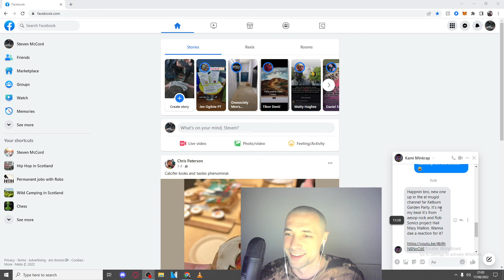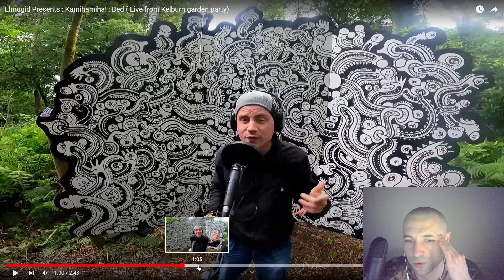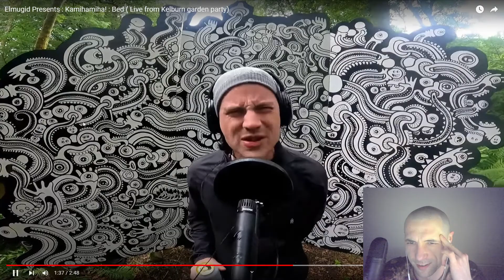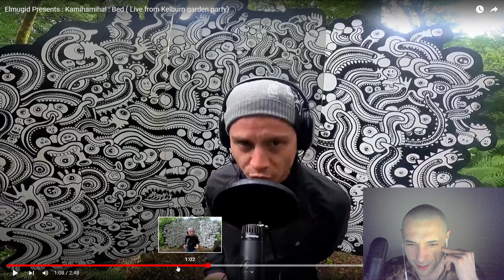Elmugid Presents : Kamihamiha! : Bed ( Live from Kelburn garden party)